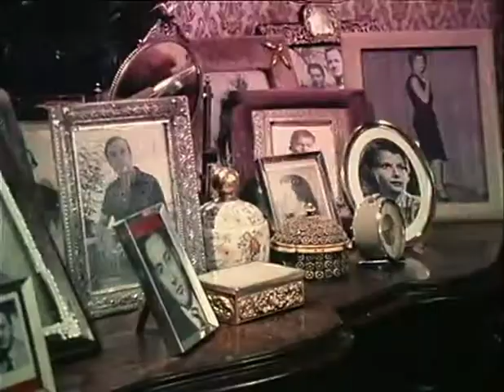EL QUINTO JINETE, SERIE DE TV (1975, clásicos de terror)-capítulo XI: El Gato Negro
Serie de TV (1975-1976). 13 episodios. El Quinto Jinete fue una serie emitida por Televisión Española entre finales de 1975 y principios de 1976. Su temática era la del suspense y el terror, y adaptaba relatos de autores clásicos de la literatura universal. (Sinopsis por: FILMAFFINITY).

País: España
Director: José Antonio Páramo
Guión: Ángela Duerto, Enrique Brasó, Juan García Atienza, José Antonio Páramo
Fotografía: Rafael de Casenave
Reparto:
José Yepes, Ramón Corroto, Mario Álex, Xan das Bolas, María Regia Armenteros, Eusebio Poncela, Mercedes Borqué, Lola Gaos
Productora: Televisión Española (TVE)
Género: Serie de TV, terror, drama